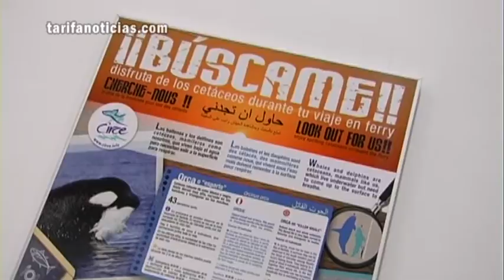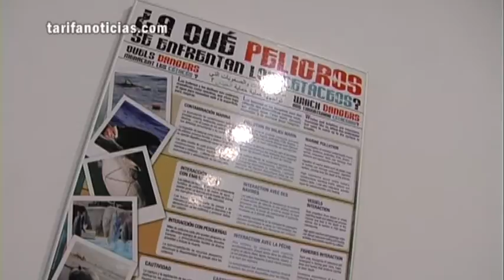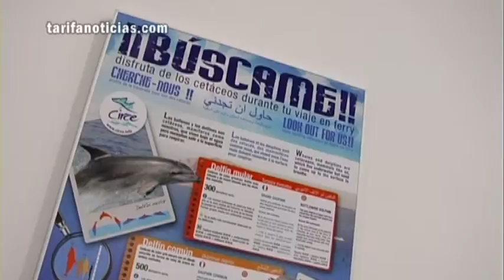TarifaNOTICIAS PANEL CIRCE EN PUERTO 181111.wmv